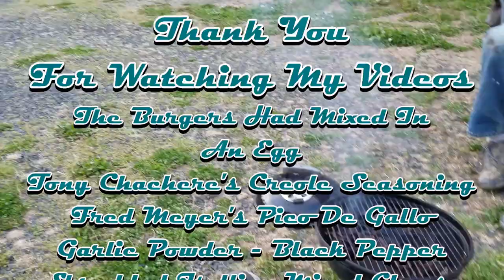Iron Truck Camper Chef Charcoal BBQ Burgers Edition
Iron Truck Camper Chef
Charcoal BBQ Burgers Edition
Friends Food Fun
For Watching My Videos
- The Burgers Had Mixed In -
*An Egg
*Tony Chachere's Creole Seasoning
*Fred Meyer's Pico De Gallo
*Garlic Powder - Black Pepper
*Shredded Italian Mixed Cheese
- Topped With -
*Fried Ham Slices
- And -
*Melted Cheddar Cheese